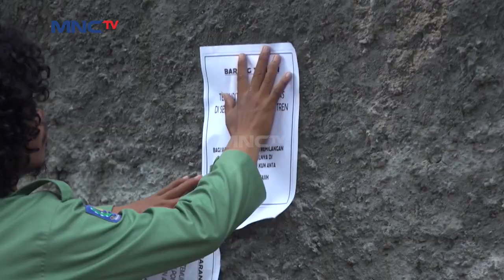Perjuangan Haikal Cs & Sobri Cs Mencari Tas Ustadzah Nurul Patut Diapresiasi! - Kun Anta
Kun Anta 23 Februari 2021

Santriwan Pesantren Kun Anta Keren Banget! Haikal, Sobri, Asun, Ismail, Lukman Bekerja Sama Untuk Mencari Tas Milik Ustadzah Nurul Yang Hilang